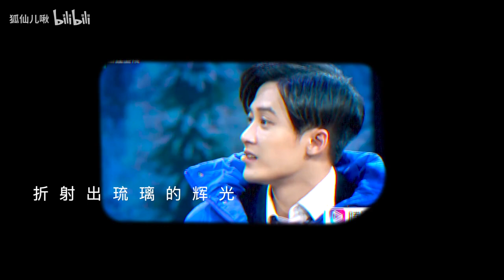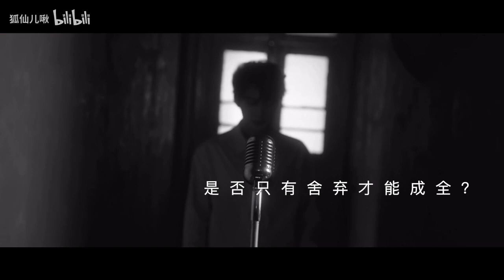2023粉丝庆生向檀健次纪录片 Tan Jianci fan-made documentary for birthday (eng sub)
Tan Jianci (Chinese: 檀健次; born October 5, 1990), also known by his stage name JC-T, is a Chinese actor, singer, and dancer. He is the youngest member of the Chinese idol group M.I.C. Tan is now active as an actor in China and is known for his roles as Sima Zhao in The Advisors Alliance (2017) and Cao Pi in Secret of the Three Kingdoms (2018), Chen Renxiang in Winter Begonia (2020), Shen Yi in Under the Skin (2022), Xiang Liu and FangFeng Bei in Lost You Forever (2023), and Gu Yun in upcoming Winner is King.

本视频由B站up主“狐仙儿啾”授权提供